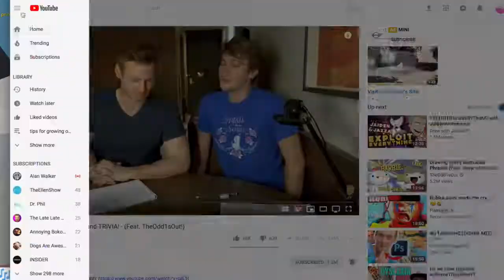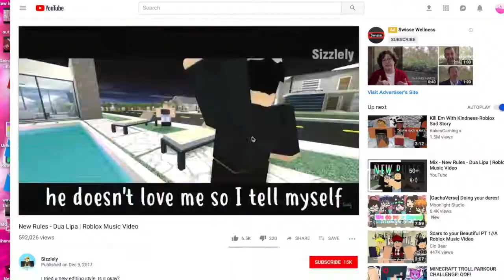Which Royale high school gives the most diamonds in one day? Feat. QUEENLINDAXIAO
this is gonna be a long video and also the final winner is royale high classic if you wanna know and leave Royale high classic: 500 diamonds (limbo) + Prom queen/king 1,000 diamonds + Leveling up (game pass) 2,700
level up (normal) 1,800  per day. (one day in royale high classic 25-45 mins)  Max total  2,700